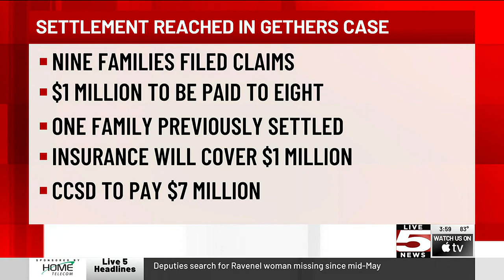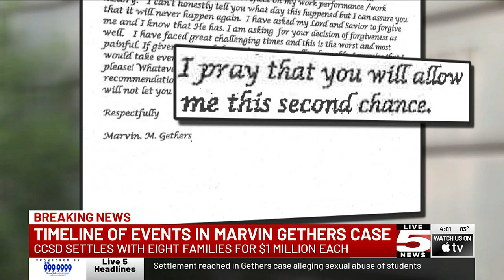VIDEO: Settlement reached in Gethers case alleging sexual abuse of children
An attorney representing multiple victims who claim they were victims of sexual abuse say a settlement has been reached.